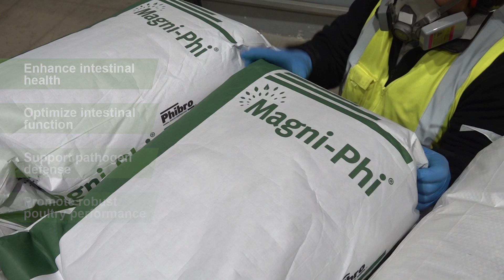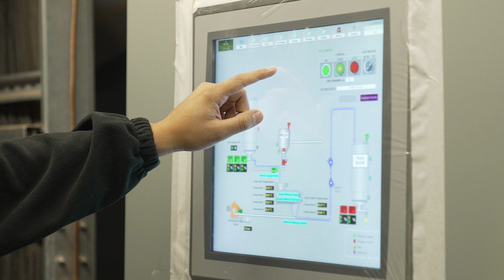Desert King Brings Manufacturing Excellence and Sustainability Leadership to Magni-Phi® Brands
Learn about how state-of-the-art manufacturing and a commitment to sustainable production by Desert King adds value to the Magni-Phi® family of nutritional specialty products.